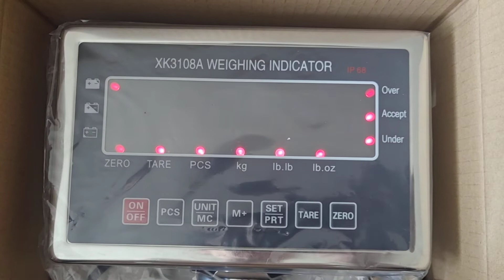XK3108A stainless steel weight indicator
IP68 Waterproof Scale Weight Indicator

Stainless Steel Weight Indicator Features:
* IP68 class waterproof and dustproof  design for moist, corrosion and other special environment
* Stainless steel casing
* Super large LED display screen
* Patented joint for indicator that is easy to use and reliable
* Measurement unit switch function(g, kg, lb. lb)
* Set-value alarm function
* Counting function
* Accumulating function
* Voltage indicate and low voltage alarm function

Stainless Steel Weight Indicator Specifications:
* Capacity:15kg,30kg,60kg,150kg,300kg,600kg,1500kg,3000kg
* Resolution selectable: 3000,6000,15000,3000
* Housing material: SUS304 stainless steel
* Operation temperature: -10°C - +40°C(14F-104F)
* Display mode: ​25mm high red LED
* Power supply: AC110V/230V(±10%) or DC6V4Ah rechargeable battery
* Working hours without exten power supply: 80h